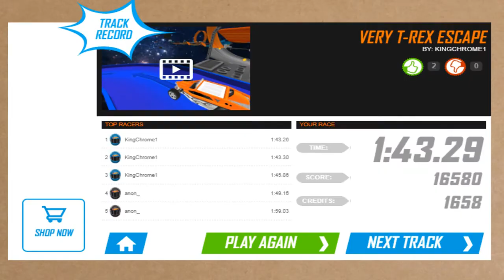Juego de Coches 118: Hot Wheels Track Builder Space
Play the Hot Wheels race track to create a personalized, super fast race track track builder! Performing aerobatics and catch all the symbols of energy to win. Hot Wheels back in 2018 with a new adventure.
Juega en la pista de carreras Hot Wheels para crear una personalizada, rápida estupenda pista de carreras de pista del constructor! Realiza acrobacias aéreas y atrapa todos los simbolos de energy para ganar.